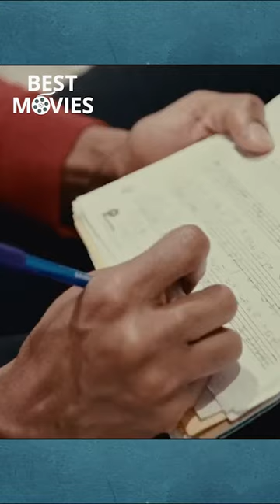American Symphony trailer #2023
It’s 2022 and musician Jon Batiste is at the peak of his music career while also embarking on his most ambitious challenge - composing an original symphony. In the midst of this meteoric rise, Batiste’s wife - best-selling author Suleika Jaouad - learns that her long-dormant cancer has returned. AMERICAN SYMPHONY is an intimate portrait of two artists and the healing power of love and creativity.